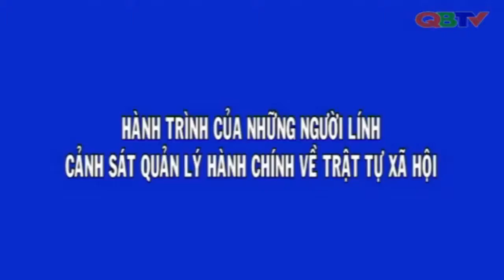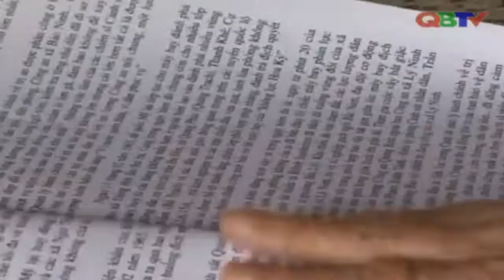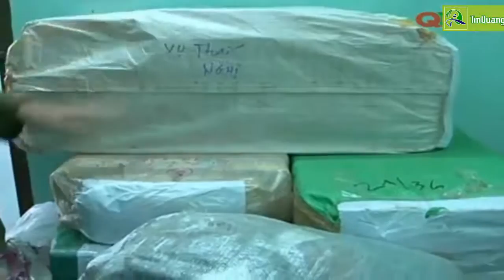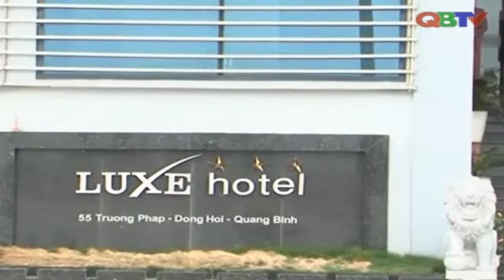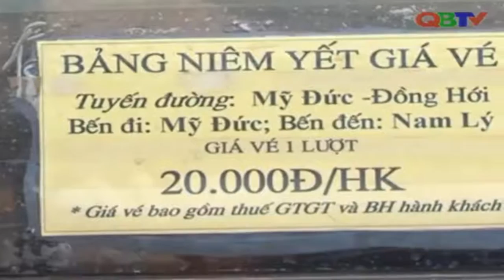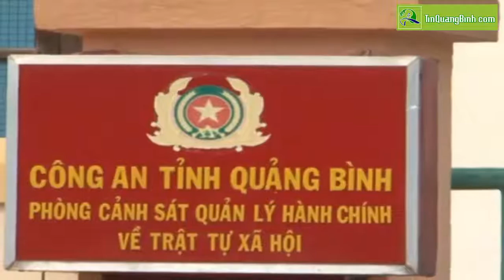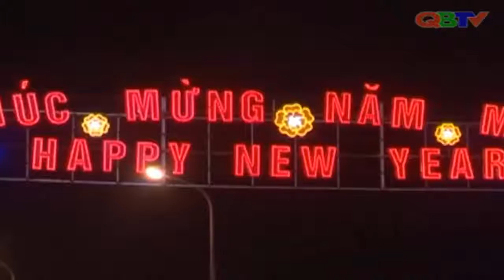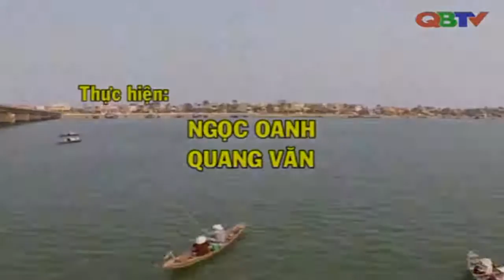Hành trình của những người lính cảnh sát quản lý hành chính về TTATXH Công an Quảng Bình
Phóng sự nhân kỷ niệm 70 năm ngày truyền thống lực lượng của cảnh sát quản lý hành chính về TTATXH